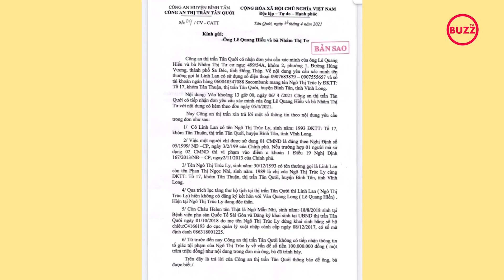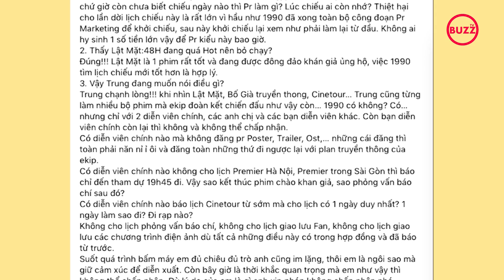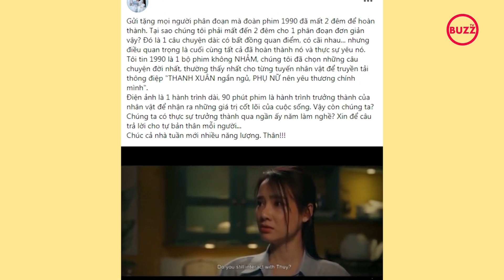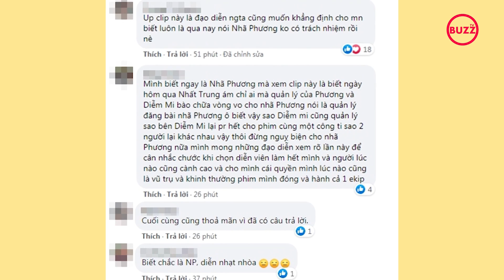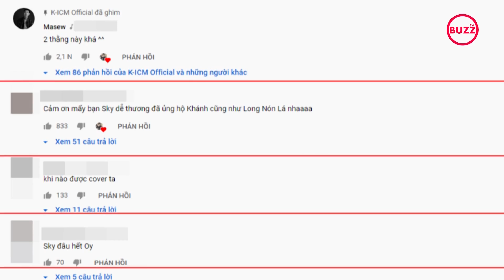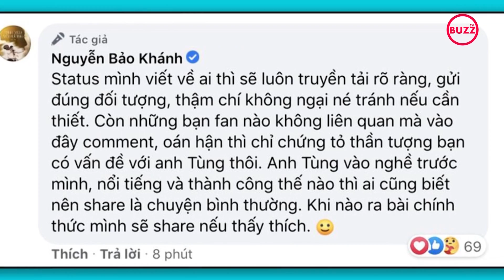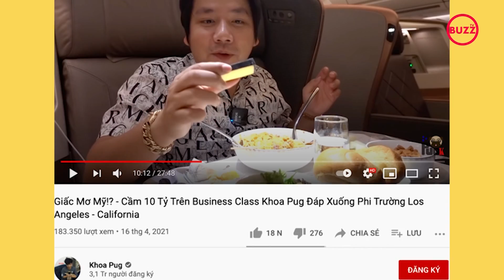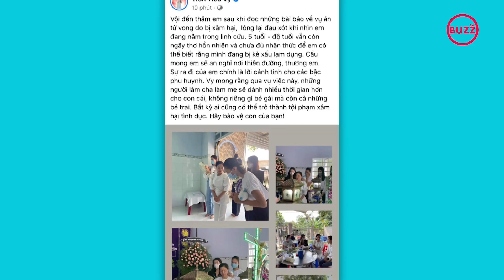Đại diện Nhã Phương t.ố ng.ược đạo diễn '1990' l Fan Sơn Tùng bất ngờ ‘cày view’ cho K-ICM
Tin tức tổng hợp ngày 20/04: Đại diện Nhã Phương tố ngược đạo diễn '1990' thiếu chuyên nghiệp l Fan Sơn Tùng ‘cày view’ cho K-ICM, nghi vấn ‘hất’ Jack khỏi top trending?

- Hậu ồn ào, bố mẹ Vân Quang Long chính thức lên tiếng
- Đại diện Nhã Phương t.ố ng.ược lại đạo diễn '1990' thiếu chuyên nghiệp
- Fan Sơn Tùng ‘cày view’ cho K-ICM, nghi vấn ‘hất’ Jack khỏi top trending?
- Khoa Pug mang gì trong vali trên chuyến đi 10 tỷ sang mỹ?
- Hà Tăng chiếm trọn ‘spotlight’ khi đi ăn cưới
- Hoa hậu Đỗ Mỹ Linh, Tiểu Vy x.ót x.a đến viếng bé gái 5 tuổi bị s.át h.ại, hi.ếp dâ.m